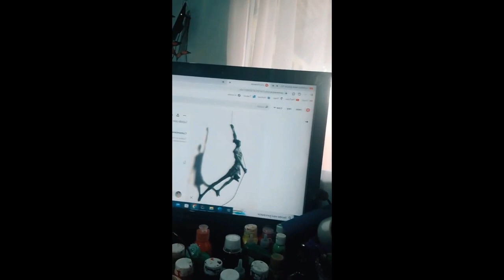COMO HACER UNA MUÑECA DE PAPEL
MATERIALES
REVISTAS
PALITO DE BROCHETA ( CHUSOS)
SILICON CALIENTE
ALAMRE / TIJERAS
PINTURAS ACRILICAS
  PAGINAS SOCIALES